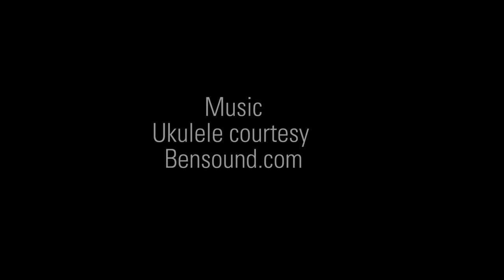This is my office! Precision Agriculture at NC State University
Learn more about Precision Agriculture at NC State University by visiting